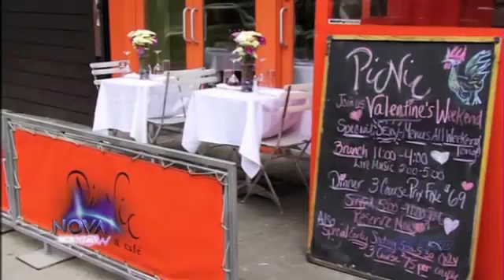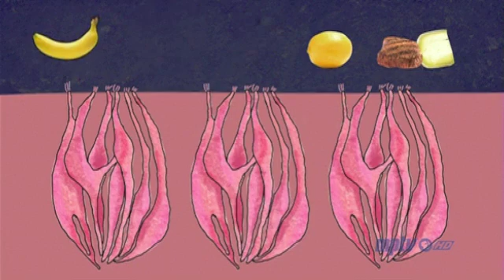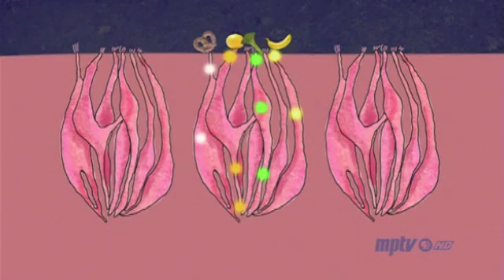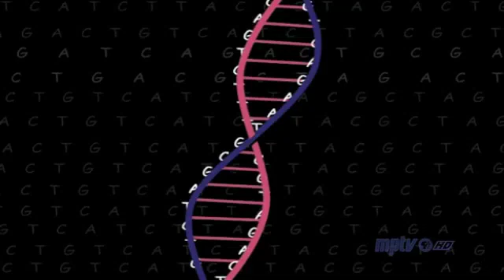The Science of Picky Eaters - Nova Science Now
Nova Science Now - The Science of Picky Eaters